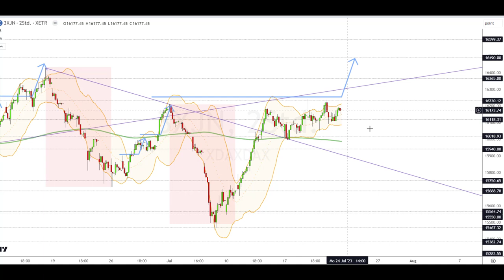Dax Analyse 24.07.2023